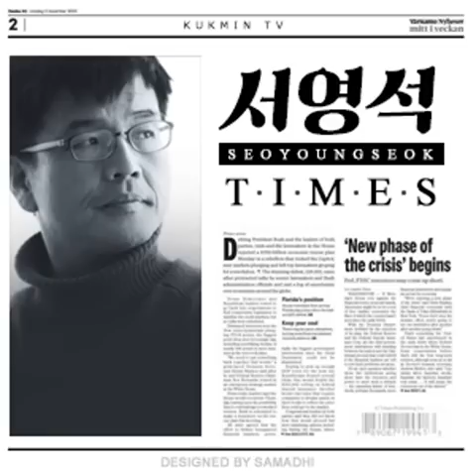"연금 협상에 찬물 끼얹은 정무수석 사퇴"